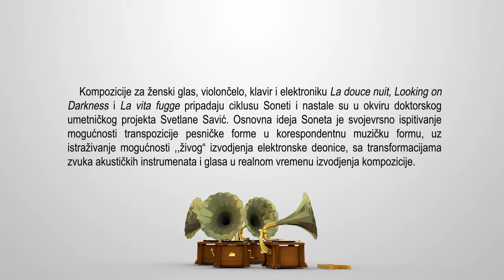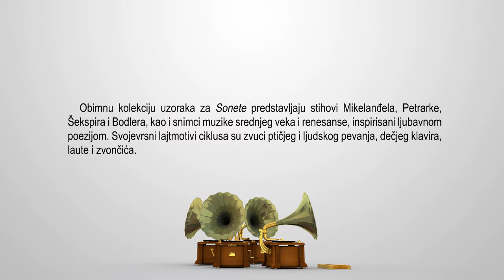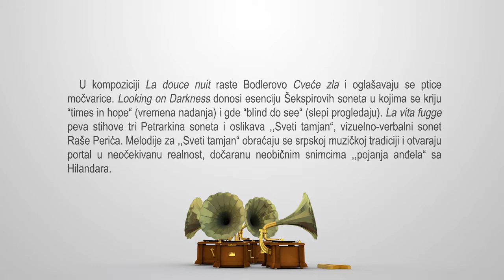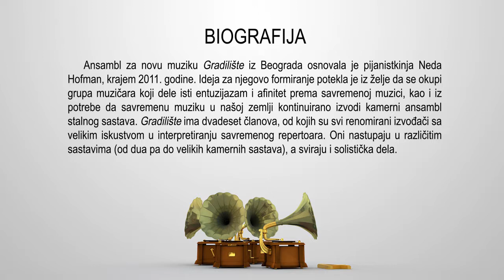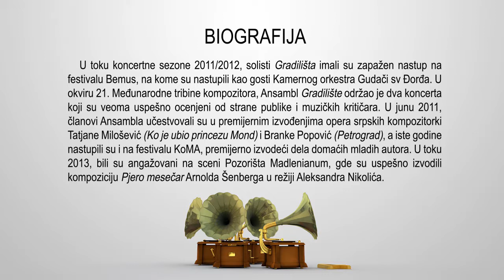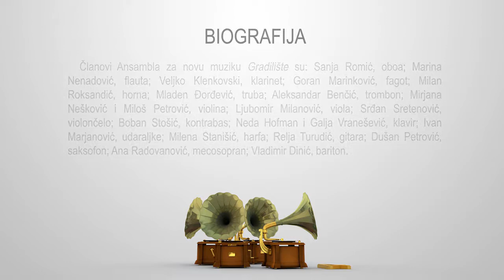2 Svetlana Savić: Sonet/Sonnet La Douce Nuit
Track 2 from our CD, recorded in June 2013
Srdjan Sretenovic - violoncello
Neda Hofman - piano